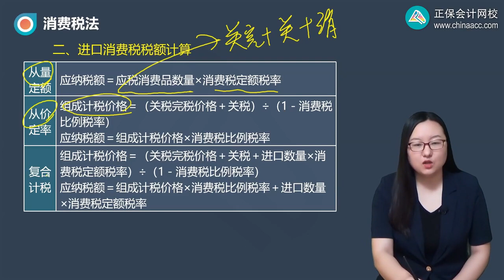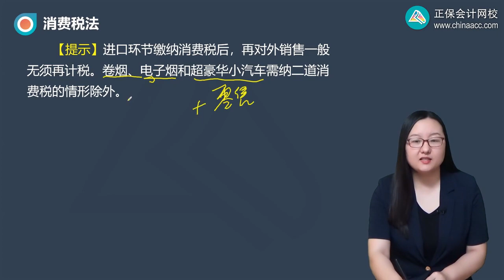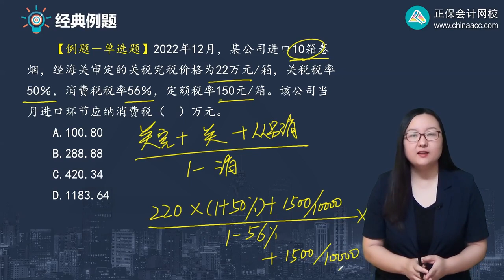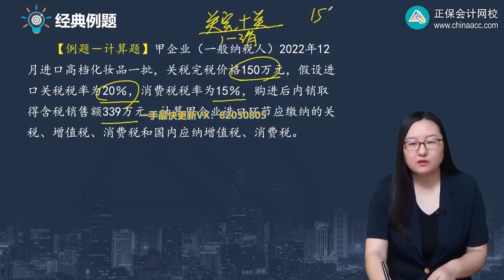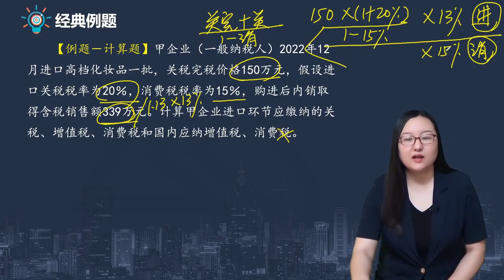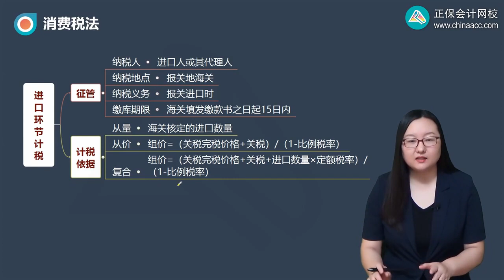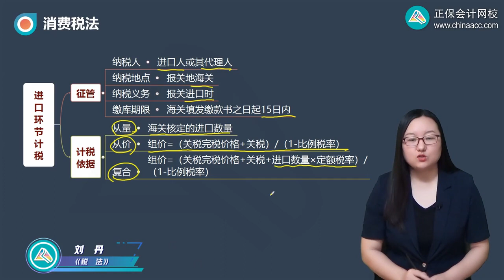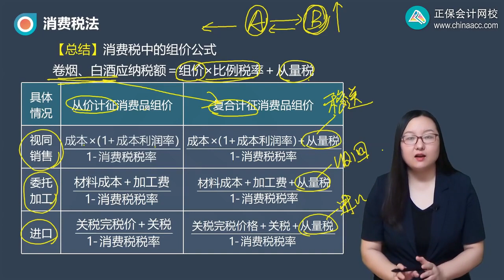2023 CPA 税法 刘丹 基础精讲班 第0308讲 进口环节计税及应纳税额的计算